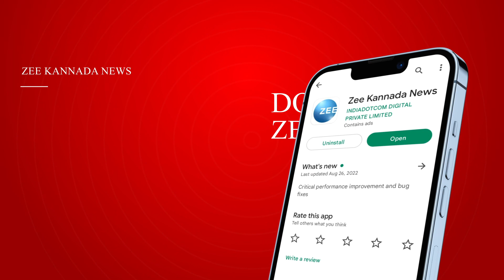Kalburgi | ಕಲಬುರಗಿಯಲ್ಲಿ ವಕೀಲನ ಬರ್ಬರ ಹತ್ಯೆ ಪ್ರಕರಣ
ಆರೋಪಿ ನೀಲಕಂಠನನ್ನ ಬಂಧಿಸಿದ ಪೊಲೀಸರು
ಗುಲ್ಬಾರ್ಗಾ ವಿವಿ ಠಾಣೆ ಪೊಲೀಸರಿಂದ ಅರೆಸ್ಟ್‌
ಕೊಲೆ ಮಾಡಿರುವ ಭಯಾನಕ ದೃಶ್ಯ ರಿಲೀಸ್‌